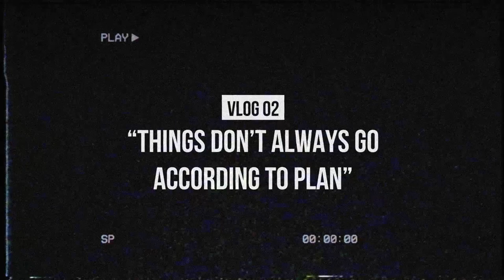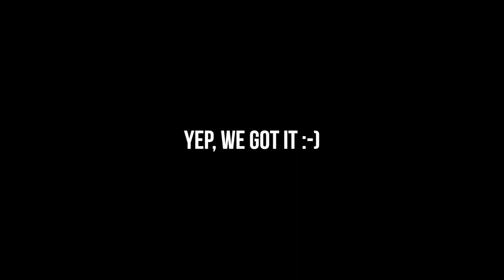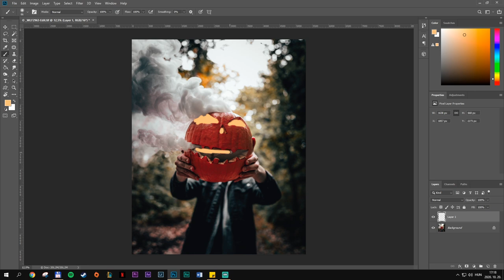SCARY Halloween Pumpkin Photography with Flares | Vlog 02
Halloween is approaching, and we decided to do something that every photographer has already done... Yeah, scary Halloween pumpkin photography spiced up with some flares. The final photos are pretty good in my opinion, so I can only recommend that you also give this a shot - pun intended.

NOTE: we took several precautions before taking the photos in order to keep it safe for us and the environment as well. We had plenty of water with us, but the ground was pretty damp to begin with as it had been raining for 7 days. If you decide to replicate this photoshoot, please make sure to keep it safe!

MY GEAR
Camera: Sony a6500
Main Lens: Sony 10-18mm f4
Secondary Lens: Sigma 60mm f2.8
Mic: Rode Videomic Pro